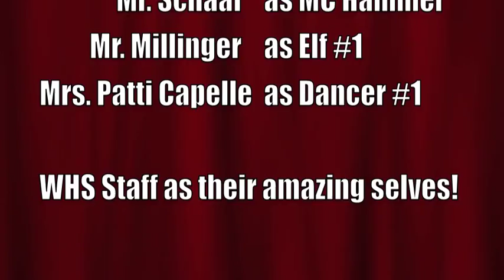Staff Christmas Video